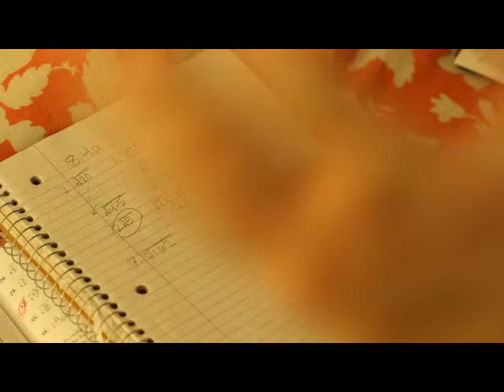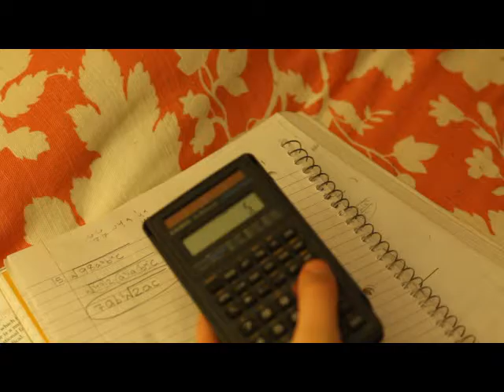Abeka Algebra 2 {Exercises 8.4a} Reduction of Radicals PART 1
Exercises 8.4 odd s 1-17

I apologize in advance for the noise my sisters were making...they were really enjoying some cheesy TV show. :-P